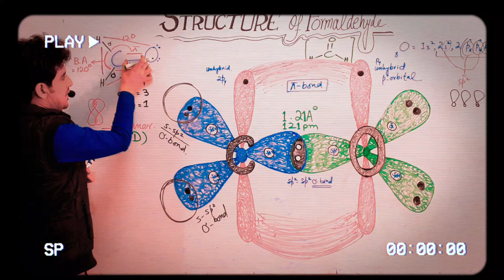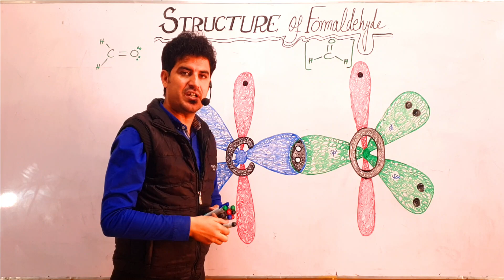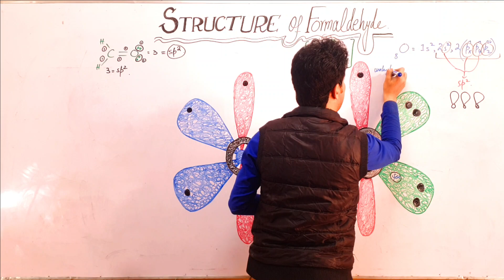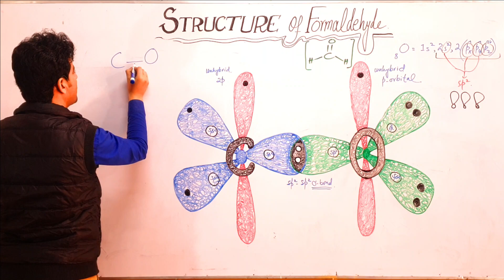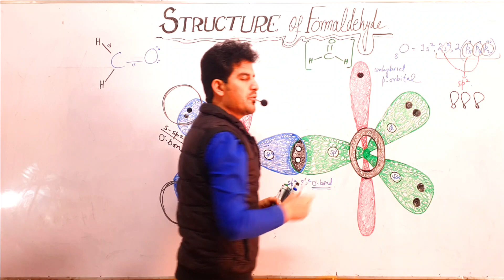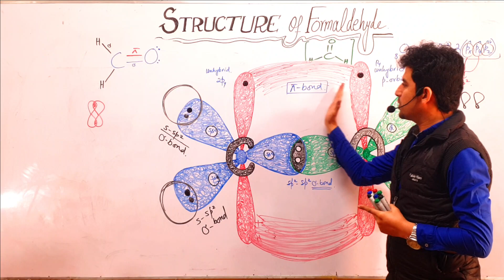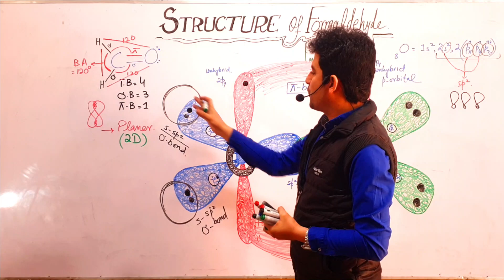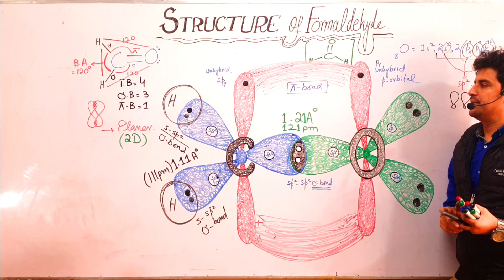Structure of Formaldehyde (ALDEHYDE and KETONE) by Dur Muhammad in Hindi/Urdu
formaldehyde preparation,
formaldehyde class 12,
formaldehyde hybridization,
formaldehyde uses,
formaldehyde formula,
formaldehyde manufacturing process,
formaldehyde structure,
formaldehyde chemistry,
formaldehyde and acetaldehyde,
formaldehyde and acetaldehyde mein antar,
formaldehyde air purifier,
formaldehyde acoustic,
formaldehyde allergy,
formaldehyde and potassium permanganate reaction,
formaldehyde or acetaldehyde mein antar,
formaldehyde and ammonia reaction,
formaldehyde banane ki prayogshala vidhi,
formaldehyde banane ki vidhiyan,
formaldehyde banane,
formaldehyde band,
formaldehyde bonds,
formaldehyde brain,
formaldehyde bad for hair,
formaldehyde ban,
formaldehyde class 12 practical,
formaldehyde crosslinking,
formaldehyde cancer,
formaldehyde cannizzaro reaction,
formaldehyde cadr,
formaldehyde class e1,
formaldehyde dragula,
formaldehyde drag,
formaldehyde dyson,
formaldehyde detector,
formaldehyde drag queen,
formaldehyde diagram,
formaldehyde drag queen extermination,
formaldehyde dyson purifier,
Best chemistry teacher in Pakistan
Best chemistry teacher in Balochistan
Best Chemistry teacher in Quetta
formaldehyde experiment class 12,
formaldehyde editors,
formaldehyde experiment,
formaldehyde exposure,
formaldehyde editors acoustic,
formaldehyde extermination dragula,
formaldehyde effects on human body,
formaldehyde emission e1,
formaldehyde fixation,
formaldehyde free keratin treatment products,
formaldehyde free keratin treatment,
formaldehyde filter,
formaldehyde fumigation,
formaldehyde free keratin treatment india,
formaldehyde from methanol,
formaldehyde gas,
formaldehyde gives cannizzaro reaction,
formaldehyde gas detector,
formaldehyde gray,
formaldehyde grey,
formaldehyde gives fehling test,
formaldehyde gas preparation,
formaldehyde with grignard reagent,
formaldehyde hair,
formaldehyde hair treatment,
formaldehyde hindi,
formaldehyde how to pronounce,
formaldehyde hazard class,
formaldehyde how to say,
formaldehyde how to remove,
formaldehyde in vapes,
formaldehyde in food,
formaldehyde in hair products side effects,
formaldehyde identification,
formaldehyde identification test,
formaldehyde instrumental,
formaldehyde in furniture,
formaldehyde isc practical,
formaldehyde junkies,
formaldehyde jars,
formaldehyde junkies live,
formaldehyde joke,
formaldehyde ka formula,
formaldehyde kya hai,
formaldehyde keratin treatment,
formaldehyde ka sutra,
formaldehyde ki prayogshala vidhi,
formaldehyde ki ammonia se kriya,
formaldehyde ke rasayanik gun,
formaldehyde ka iupac naam,
formaldehyde lloyd banks,
formaldehyde lewis structure,
formaldehyde lord infamous,
formaldehyde lloyd banks instrumental,
formaldehyde lyrics,
formaldehyde liquid,
formaldehyde live,
formaldehyde lewis,
formaldehyde manufacturing plant,
formaldehyde meter,
formaldehyde mo diagram,
formaldehyde molecular orbital diagram,
formaldehyde mortician,
formaldehyde makeup,
melamine formaldehyde resin,
formaldehyde new house,
formaldehyde niosh method,
formaldehyde niosh pocket guide,
formaldehyde news,
formaldehyde nippon paint,
formaldehyde niosh method 3500,
nine formaldehyde,
nirvana formaldehyde,
formaldehyde oxidation,
formaldehyde on hair,
formaldehyde on dead bodies,
formaldehyde odor removal,
formaldehyde orbitals,
formaldehyde ozone,
formaldehyde on scalp,
formaldehyde pronunciation,
formaldehyde plant,
formaldehyde production from methanol,
formaldehyde practical,
formaldehyde production,
formaldehyde purifier usb incense burner,
formaldehyde practical class 12,
formaldehyde reaction,
formaldehyde resin,
formaldehyde titration,
formaldehyde uses in hindi,
formaldehyde undergo cannizzaro reaction why,
formaldehyde undergoes cannizzaro's reaction,
formaldehyde uses in tamil,
urea formaldehyde resin,
urea formaldehyde resin preparation,
urea formaldehyde,
formaldehyde vape,
formaldehyde viva,
formaldehyde vs pcp,
formaldehyde vs acetaldehyde,
formaldehyde vs glutaraldehyde fixation,
formaldehyde vs methanol,
formaldehyde vs ammonia,
formaldehyde vs hepa filter,
formaldehyde with ammonia reaction,
formaldehyde water reaction,
formaldehyde witcher 3,
formaldehyde wet specimen,
reaction with formaldehyde,
keratin without formaldehyde,
how does formaldehyde work,
formaldehyde xiaomi,
formaldehyde zombies,
formaldehyde zombified,
0 formaldehyde keratin,
formaldehyde 3d structure,
formaldehyde 3d model,
formaldehyde 3d printing,
37 formaldehyde solution preparation,
4 formaldehyde preparation,
4 formaldehyde in pbs,
4 formaldehyde solution in pbs,
4 formaldehyde recipe,
5 formaldehyde preparation